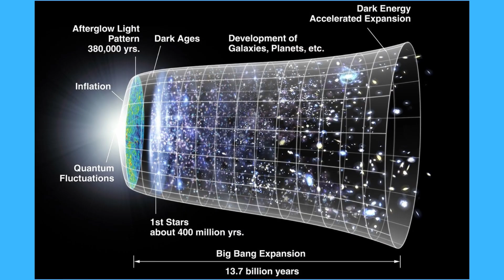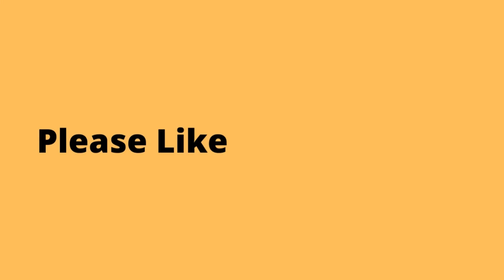Hubble Telescope: The Space Odyssey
The Hubble telescope, one of the most famous and important scientific instruments ever built, cost an estimated 10 billion US Dollars to develop and construct. Though it has had its share of problems and setbacks, the Hubble has also yielded some of the most incredible images and discoveries in the history of astronomy. It remains an invaluable tool for scientists studying our universe.

After years of development and several delays, the Hubble telescope was finally launched into orbit aboard the space shuttle Discovery on April 24, 1990. Unfortunately, due to a flaw in its primary mirror, the telescope's images were initially blurry and disappointing. However, a team of scientists and engineers devised a plan to fix the problem and in 1993 they succeeded in installing corrective optics on the telescope. Since then, the Hubble has been providing stunningly clear images of distant galaxies, star clusters, and other objects in the cosmos.

In addition to its scientific accomplishments, the Hubble telescope has also produced some of the most beautiful and iconic images in all of astronomy. Its stunning portrait of the "Pillars of Creation" - towering columns of interstellar gas and dust - is one of the most famous astronomical photographs ever taken. The Hubble's observations have also revealed previously unseen details in well-known objects like the Orion nebula and the Andromeda galaxy.

The Hubble telescope is currently nearing the end of its operational life, but its legacy will continue for many years to come. Its successor, the James Webb Space Telescope, is already launched into space and will build on the ground-breaking work of its predecessor. The Webb telescope will be even more powerful than the Hubble and it is sure to make many incredible discoveries of its own.
In this video, we will take a closer look at the Hubble Telescope and some of its most famous discoveries.
Have fun!
NASA
David Dayag